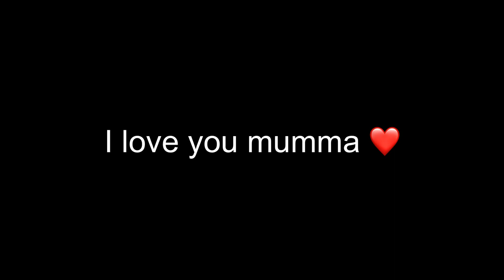Happy Mother’s Day ❤️| Written and performed by Anirudh Mehta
happy Mother’s Day to all the mothers out there.